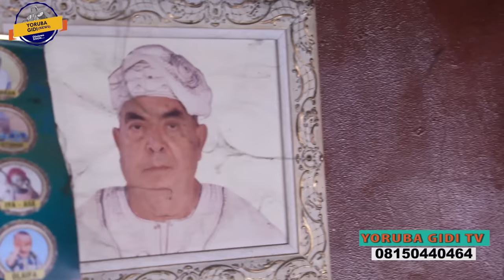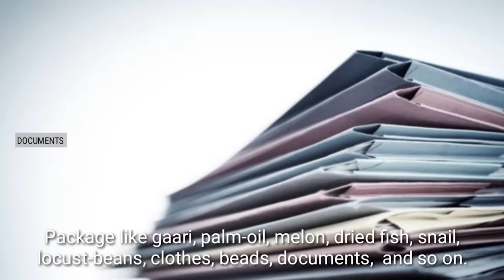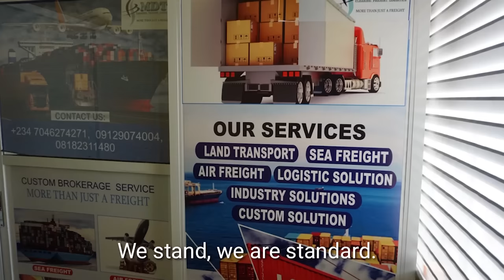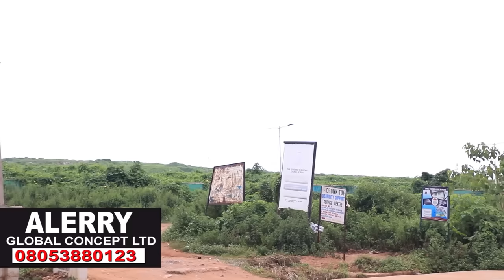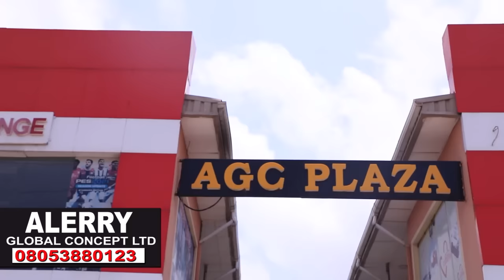SECRET LEAKED: OLORISA IYANIFA EGBA REVEALS HOW PASTORS PATRONIZE THE OLORISAS FOR CHURCH GROWTH